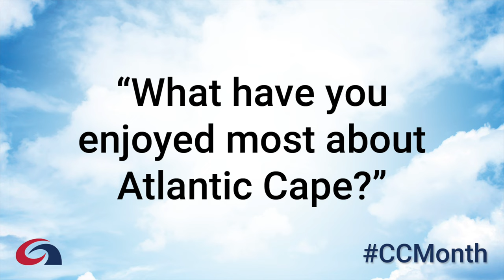"What have you enjoyed most at Atlantic Cape?"